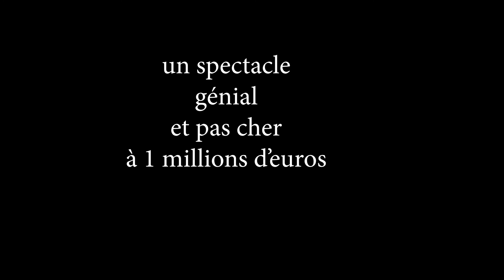teaser caché, spectacle jeune public tom poisson